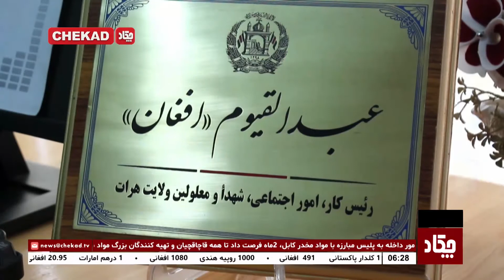نگرانی ساکنان هرات از افزایش بیکاری در این ولایت